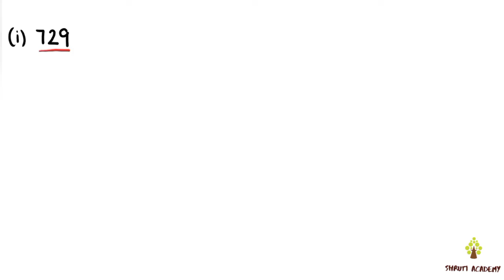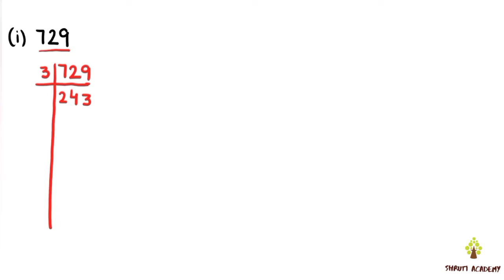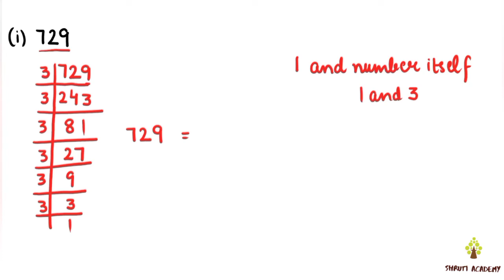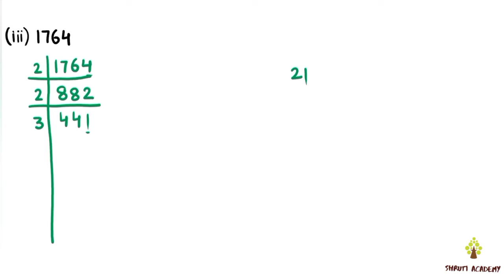How to Find the Square Root of a Number using Prime Factorisation Method | Class 8 Ex 6.3 Q4 NCERT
Hello students,
In this video, we will discuss how to find out the Square root of a number by using Prime Factorisation Method.